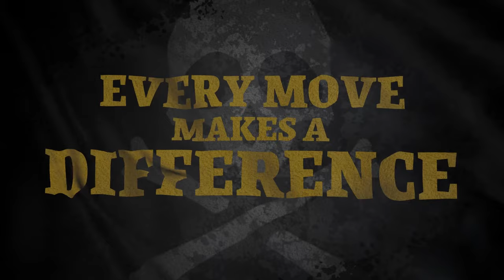Rogue Waters - Una AVENTURA PIRATA con un toque de táctica | PC gameplay | Primeras impresiones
Desarrollador: Ice Code Games @icecodegames8402

Rogue Waters es un juego táctico de estilo roguelite por turnos ambientado en un mundo pirata que sufre una terrible maldición.